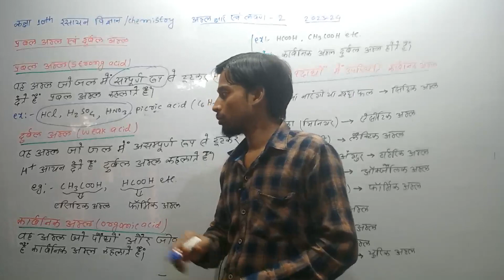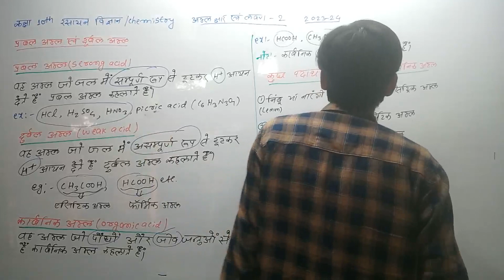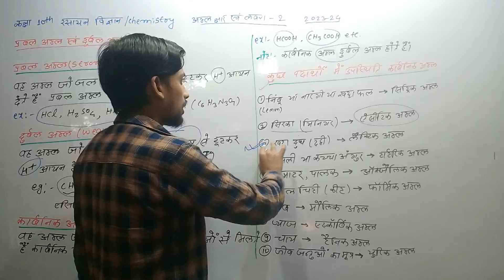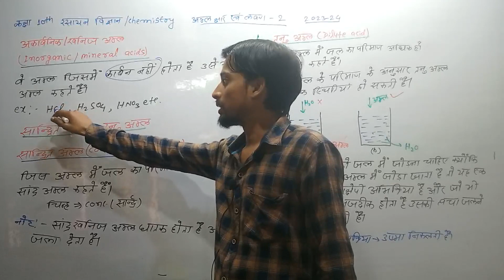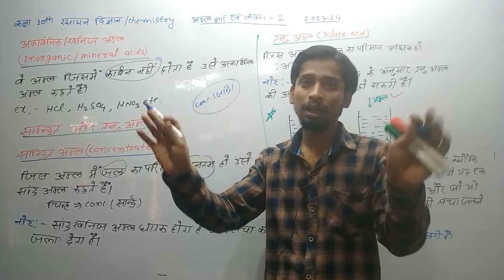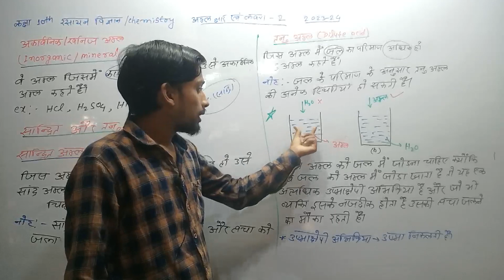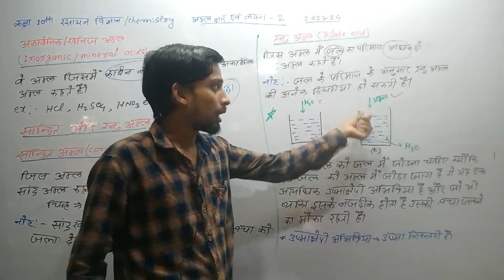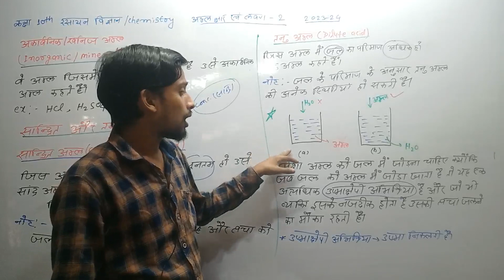Acid & Base class10th l Types of acid l carbonic acid,सांद्र अम्ल l 10th chemistry l lect-17 part-02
इस वीडियो में कक्षा- 10th अम्ल क्षारक एवं लवण -2 बिहार बोर्ड /NCERT के
निम्न topic पढ़ाए गए हैं।
प्रबल & दुर्बल अम्ल
कार्बोनिक अम्ल , खनिज अम्ल
कुछ पदार्थों में उपस्थित कार्बोनिक अम्ल
संद्रित अम्ल & तनु अम्ल